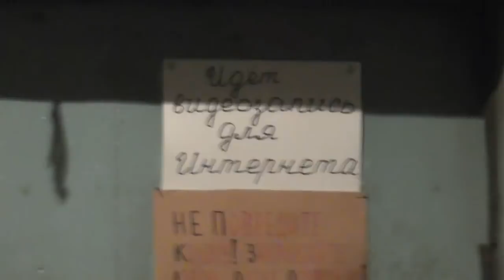Минуты простой жизни в свободе. 31. 01. 2018